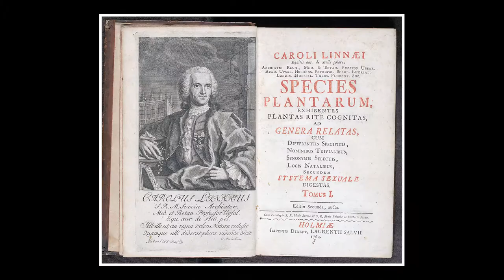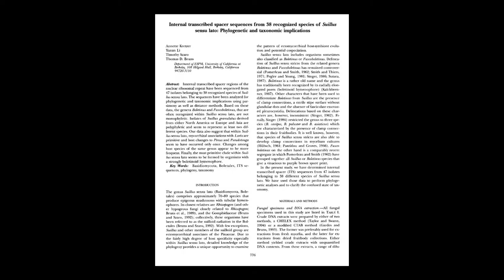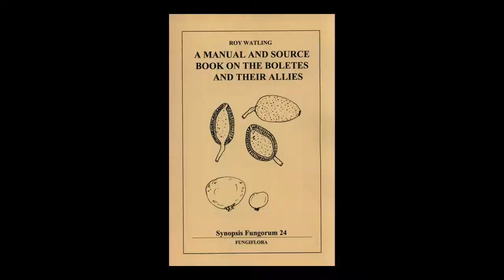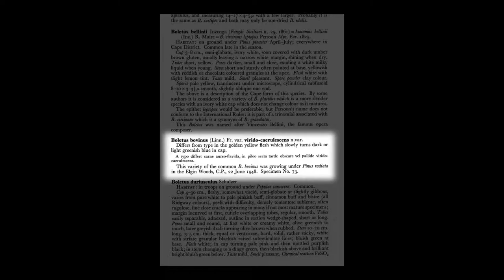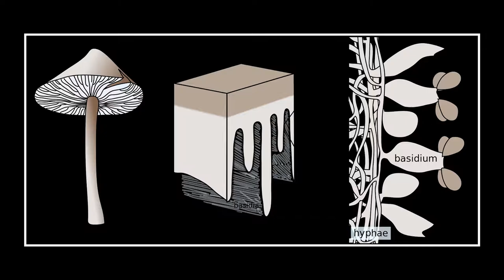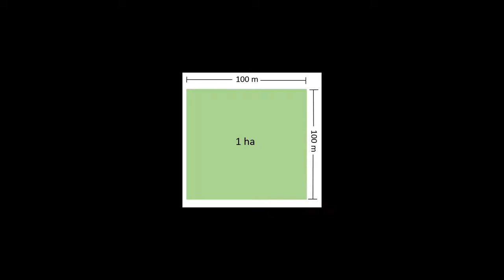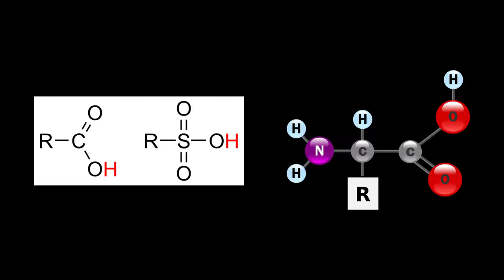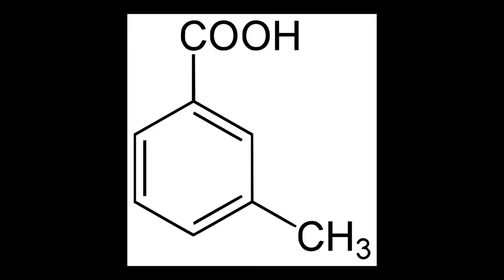Suillus bovinus | Wikipedia Article